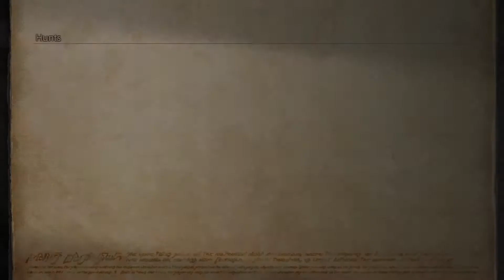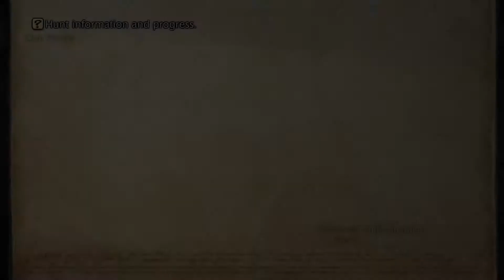Struggle for Freedom Mod FF12 TZA - Part 50 - HUNTING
Mods being used on this playthrough

Struggle for Freedom (SFF) aims to overall be a more challenging/balanced version of FFXII while still being fair and adding quality of life features. SFF doesn't aim to be cruelly difficult.

SFF is balanced around Normal Mode and isn't intended for use with New Game- or New Game+, although there's nothing stopping you from playing with those modes.

There are four versions of the mod included:

1) The Struggle/Freedom Jobs, which feature unique jobs for each character based on their canon roles, each with two set Espers and Zodiark being a Wild Card that can be assigned to anyone. Struggle jobs are linear with little room to diverge from the set License path, whereas Freedom jobs are more open, similar to FFXII's original boards.
• Vaan (Sky Pirate) is a Thief/Ninja, focusing on swift attacks with Daggers and Ninja Blades as well as Stealing and evading attacks.
• Penelo (Dancer) is a White Mage/Dancer, focusing on healing and buffing while striking enemies with Rods and Poles.
• Balthier (Leading Man) is a Machinist/Chemist, focusing on Guns, Spears and Measures and boosting the effects of items.
• Fran (Wood Warden) is a Black Mage/Archer, focusing on elemental attacks, both magickal and physical to snipe enemy weaknesses.
• Basch (Paladin) is a Knight/Paladin, focusing on defending allies while doling out powerful physical attacks with Swords, Knightswords, Axes, and Hammers.
• Ashe (Princess) is an all-rounder, being a combination of a Time Mage/Red Mage/Samurai, focusing on combos with Katana, Maces, Knuckles augmented by Time Magick and Arcane Magick.
2) The PS2 Board, which features the original PS2 board, albeit with TZA's new Licenses added.

3) Rebalanced 12 Jobs, which feature altered versions of the 12 jobs introduced in TZA.

4) Unchanged 12 Jobs, which feature unaltered versions of the 12 jobs introduced in TZA.

Characters have had their stats changed around to better fit their canon appearances:
• Vaan has the highest Speed of the party and decent HP, but has low Magick and MP. Vaan comes with the Foe: HP = 100% Gambit upon reaching the Gambit tutorial, allowing for easier theft.
• Penelo has the highest Magick of the party and decent MP, but has low Strength and Vitality. Penelo also now comes with the Cure spell innately as well as the Ally: HP - 30% : Cure Gambit.
• Balthier has the highest Vitality of the party and decent HP, but has low MP and Speed.
• Fran has the highest MP of the party and decent Magick, but has low Strength and Vitality.
• Basch has the highest Strength and HP of the party and decent Vitality, but has the lowest Magick and MP.
• Ashe falls right in the middle of the group, having an average stat spread among everyone in the party.
Each character has Brawler as an innate License, allowing True Unarmed to be a more viable gameplay type without needing to buy the License or use the Amber Armlet.

Espers have many, many more skills at their disposal and have custom Gambits set up to take advantage of their new skillsets. As such, Espers are far more powerful now. Each Esper also has new passive abilities to further augment their power. Most Espers have a theme to give them each a unique use. For example, Cuchulainn has the ability to corrupt and invert items that he uses, similar to the Nihopalaoa.

Many enemies have had their stats augmented. As a general rule, most enemies have 2x HP and 1.3x stats, with certain exceptions to the rule.

Certain Steals and Drops have been changed to better fit the balance of the game.

Trial Mode enemies have had their stats severely increased, and no longer give LP.

Certain "broken" enemies such as Dustia and Negalmuur have been severely nerfed.

Many enemies have different pieces of equipment now, such as the Urutan Yensa, who can now Poison the party with their Bamboo Arrows.

Some enemies are now differently sized, making them stand out more.

The Treasure system has been completely changed. Many chests that were not 100% spawn are now 100% spawn, meaning there's less of an RNG element to finding treasure, particularly late-game. For example, the Cleanse chest in Cerobi is now a 100% spawning chest.

Diamond Armlet mechanics have also been changed- now, wearing the Diamond Armlet doubles the ceiling of potential Gil that can be obtained from a chest. Also, the Rare item found without the DA becomes the Common item found with the DA. Knots of Rust and the Meteorite items are now the Rare DA item.

The Invisible Equipment (Gendarme, Seitengrat, etc.) can now be obtained via the Bazaar and treasure chests. Seitengrat has been moved to a new location.